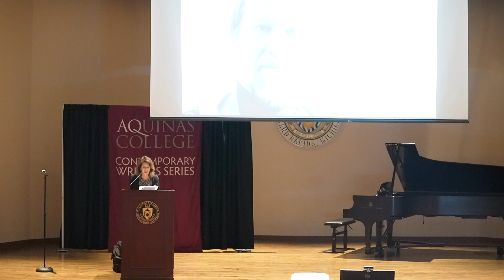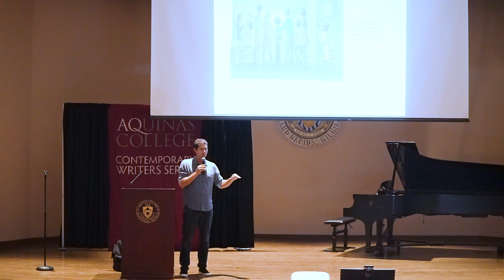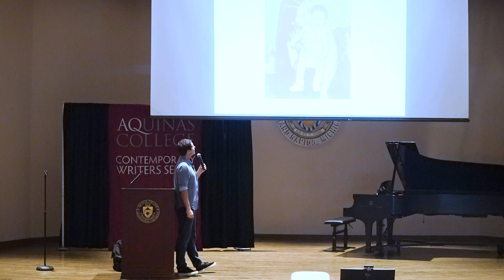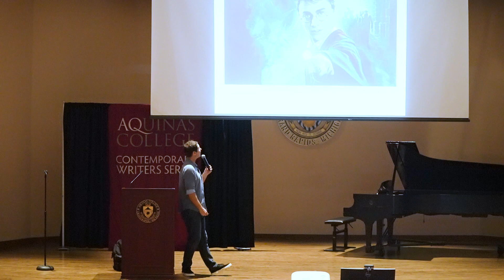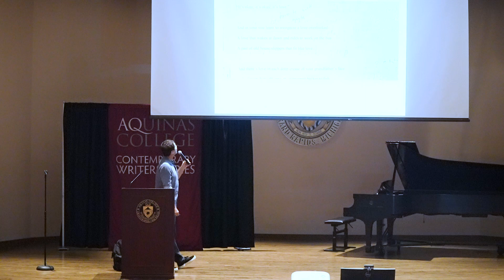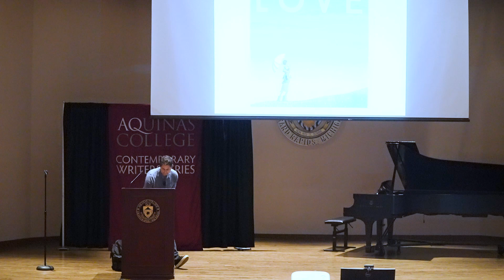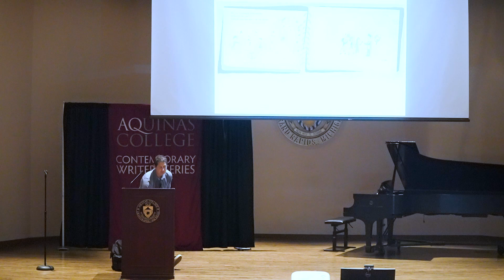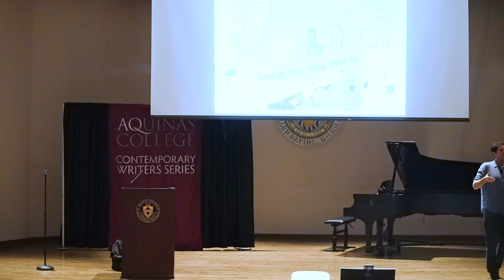Matt de la Peña - Contemporary Writers Series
Matt de la Peña performed on September 28, 2023, in the Kretschmer Recital Hall in the Art & Music Center on the campus of Aquinas College.

Matt de la Peña is the New York Times Bestselling, Newbery Medal-winning author of seven young adult novels (including Mexican WhiteBoy, We Were Here, and Superman: Dawnbreaker) and six picture books (including Milo Imagines the World and Last Stop on Market Street). In 2016 he was awarded the NCTE Intellectual Freedom Award. Matt received his MFA in creative writing from San Diego State University and his BA from the University of the Pacific where he attended school on a full basketball scholarship. In 2019 Matt was given an honorary doctorate from UOP. de la Peña currently lives in Southern California. He teaches creative writing and visits schools and colleges throughout the country.